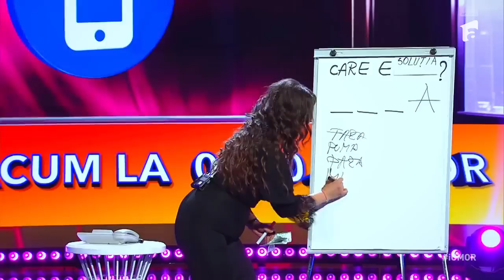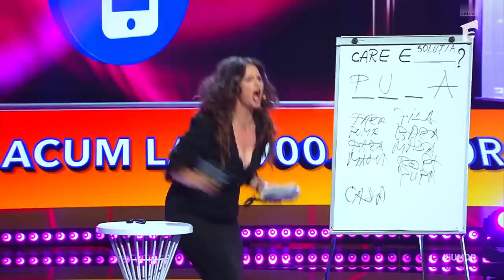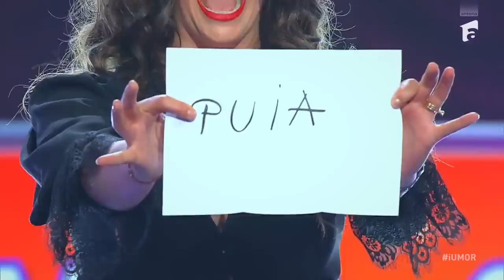Adela Lupșe, moment de comedie la iUmor: Vreau să sune telefonul!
Episodul 1 iUmor Sezonul 15, din data de 16 septembrie 2023. Adela Lupșe, prezentatoarea poreclită &quot;Isterica de la TV&quot;, a recreat un moment emblematic de televiziune. Jurații au fost plăcuți surprinși.

Urmăreşte „iUmor” şi pe:
➠ TV Antena 1, Sâmbătă de la ora 20:00,